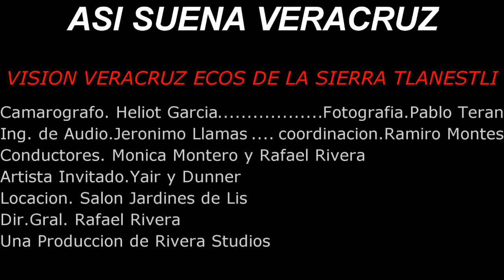ASI SUENA VERACRUZ EPISODIO 82 DUETO YAIR Y DUNNER